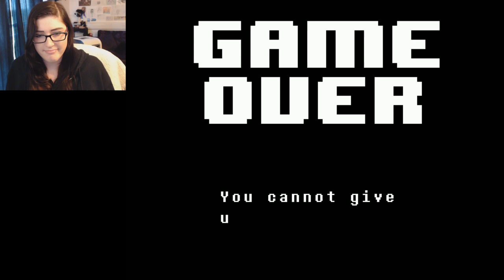Let's Play Undertale 11 - Spooky Spider Lady!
I'm finally getting back to my play through of Undertale! This time we're facing off with a creepy spider lady! I'll never forgive her for the poor snowman :'(